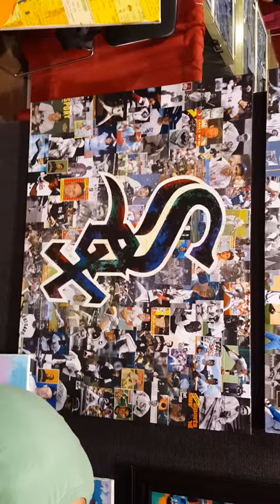Artist working on a unique piece(2)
Mvp Jersey! This artist is AL Sorenson